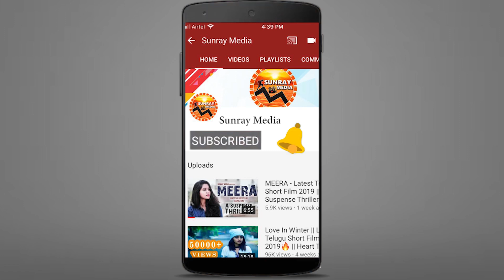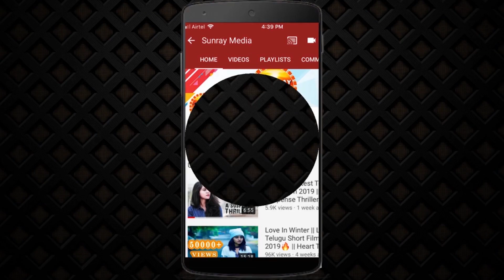Eesha Rebba Shocking Comments || Ragala 24 Gantallo Pre Release Event || Satya Dev || Sunray Media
Actress Eesha Rebba Shocking Comments || Ragala 24 Gantallo Pre Release Event || Satya Dev || Sunray Media

Movie :- "Raagala 24 Gantallo"
Production House:- M/S. Sri Navhas Creations,
Producer:- Kanuru Srinivas,
Director:- Sreenivaas Redde
Music Composed By:- Raghu Kunche,
Starring:- Satya Dev, Eesha Rebba & Others.